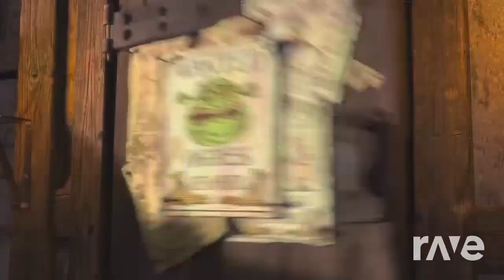I Am Ogre Me - Shadow The Hedgehog & Shrek | RaveDJ